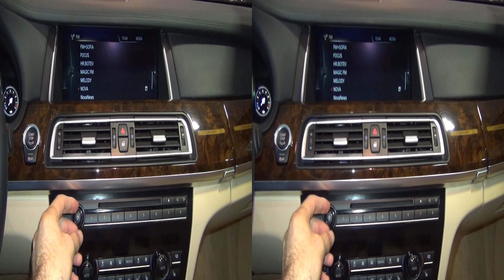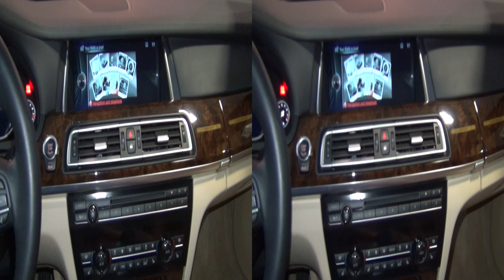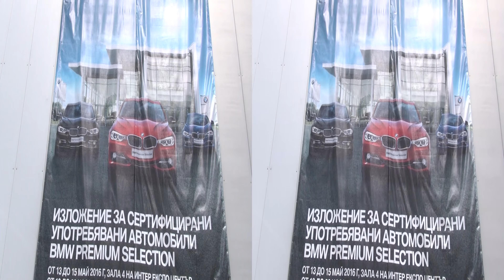BMW 750d xDrive Sedan Black Sapphire (2013) Exterior and Interior in 3D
2013 BMW 750d xDrive Sedan car seen from outside and inside in 3D. Color is Black Sapphire. Interior is Alcantara Leather upholstery Dakota Schwarz. Engine is 6-cylinder 2993 cm³, 280 kW, 381 hp, diesel. Max torque 560 Nm. Transmission is automatic. Acceleration from 0 to 100 km/h for 6.0 seconds. Top speed is 228 km/h.

If you don't have equipment for watching 3D videos, simply turn off the 3D with the cogwheel on the bottom right of the video.